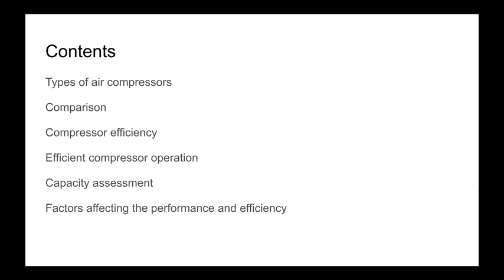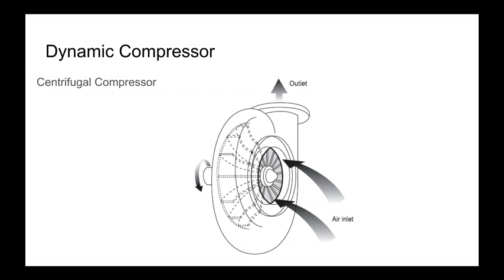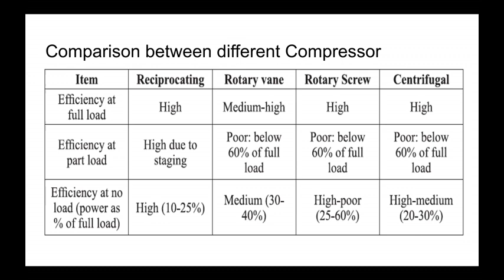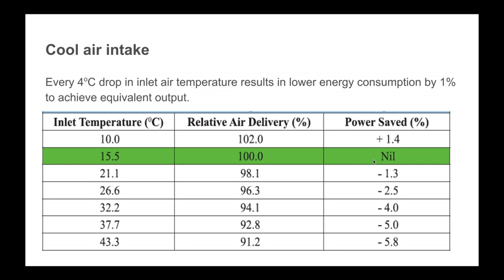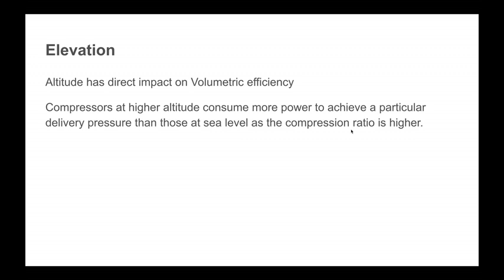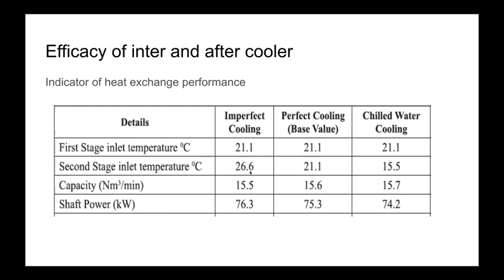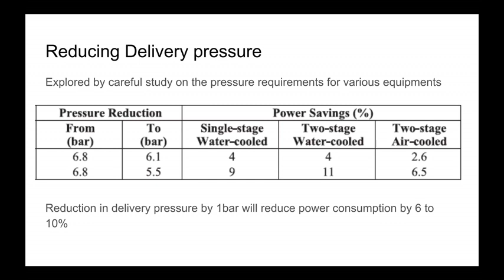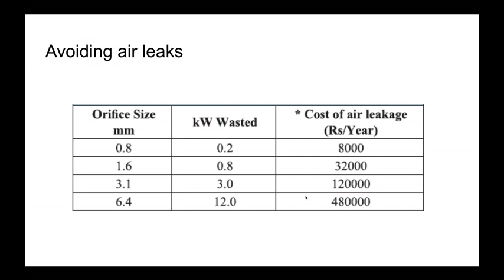Compressor | Performance of Compressors in Tamil| Compressor Maintenance | Energy Conservation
This video will give you an idea about the parameters which affect the performance of compressors